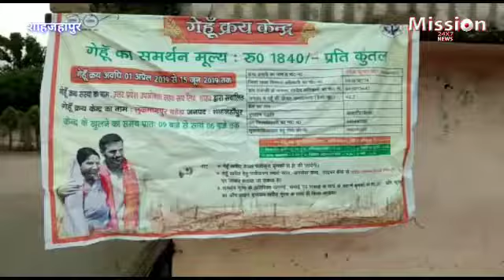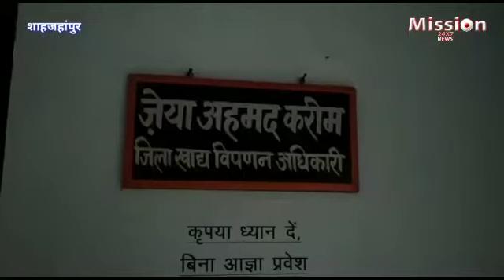अब घर घर होगी, गेंहू की सरकारी खरीद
शाहजहांपुर में लक्ष्य के मुताबिक सरकारी गेहू खरीद न हो पाने से प्रशासन ने अब किसानों के घर घर जाकर गेहू को खरीदने का निर्णय लिया है।